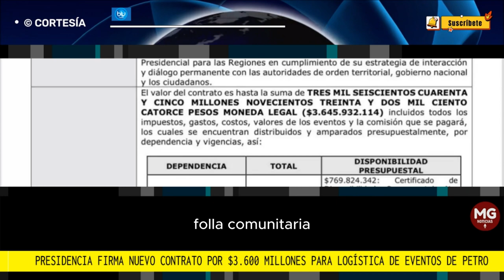🛑 PRESIDENCIA FIRMA MILLONARIO CONTRATO PARA LOGISTICA DEL PRESIDENTE PETRO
Presidencia firma nuevo contrato por $3.600 millones para logística de eventos de Petro
El proceso ya fue publicado y será para la operación de eventos como 'Gobierno Escucha’, el 'Gobierno con el Pueblo' y encuentros con alcaldes y gobernadores.
BLU RADIO